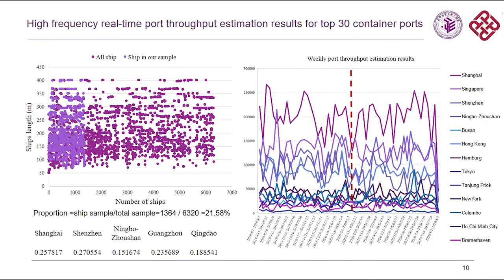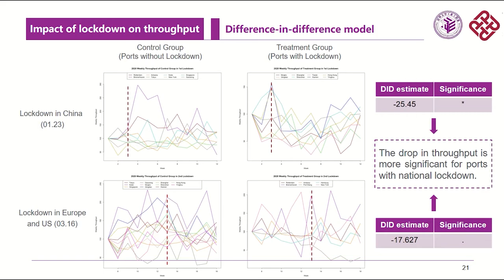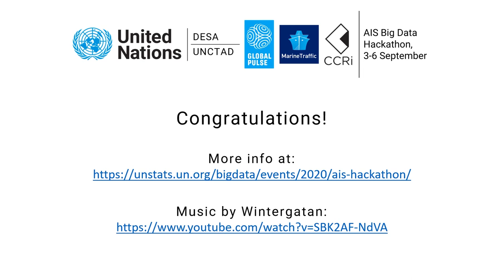AIS Big Data Hackathon Winners Teaser